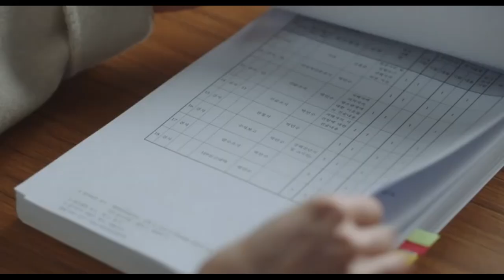'우영우, Woo Young-woo(08)', Studying Korean with K-DRAMA